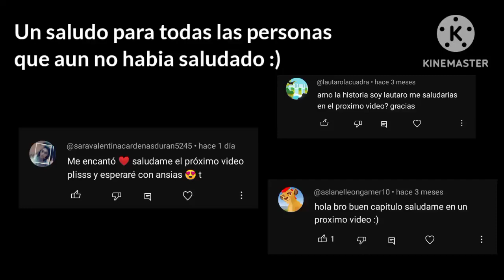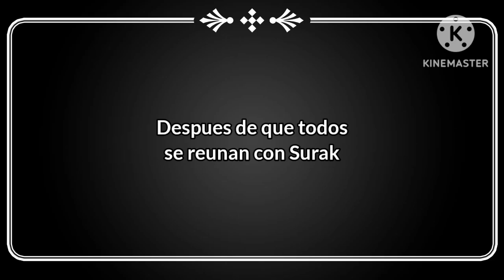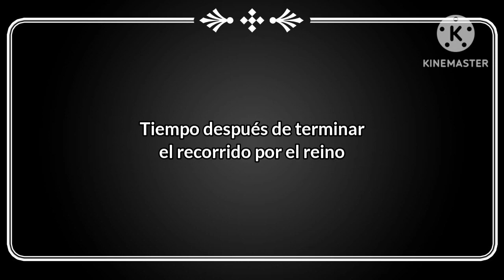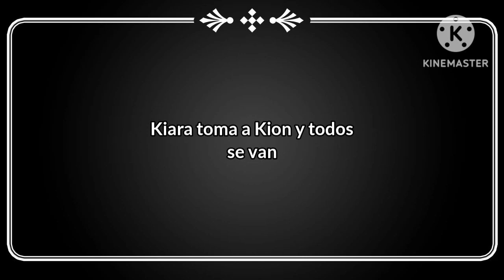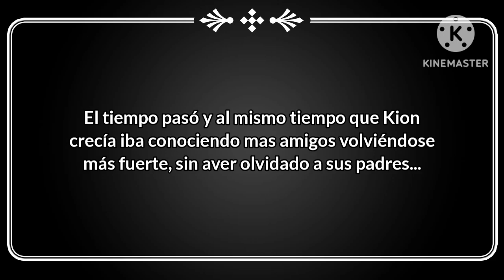El reinado de Kion #11